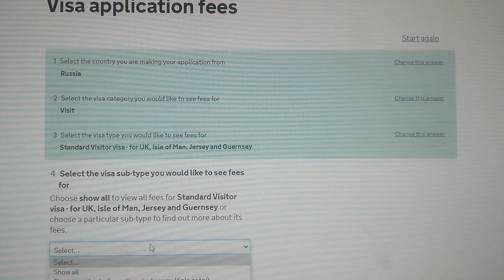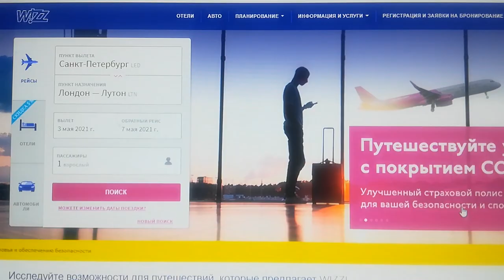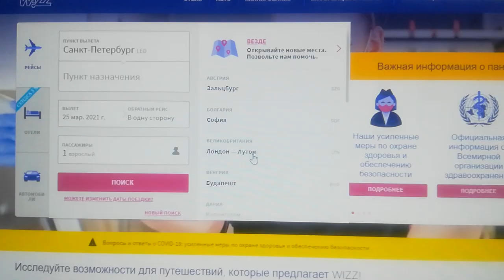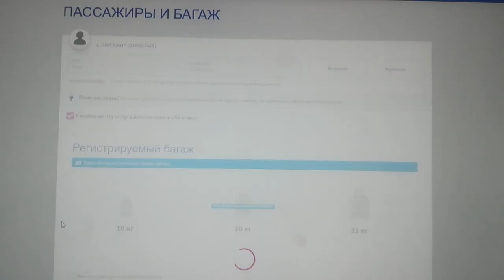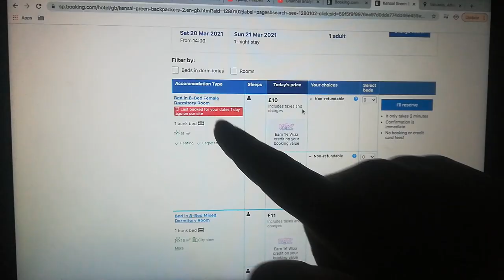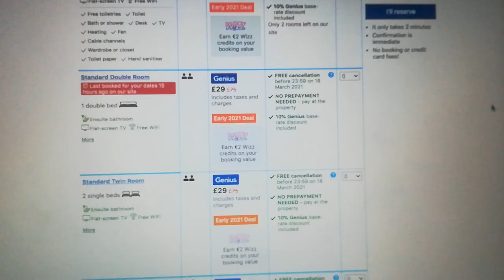199. АНГЛИЯ. ЛОНДОН. Сколько стоит поездка в Лондон? Минимальный бюджет на 3 дня...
199. АНГЛИЯ. ЛОНДОН. Сколько стоит поездка в Лондон? Минимальный бюджет на 3 дня...

Из чего состоит бюджет поездки? Сегодня разберём основные затраты, без которых не обойтись:

1. Виза в UK - $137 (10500 рублей) - самая затратная статья расходов, поэтому её лучше обкатать 2-3 раза как минимум, чтобы она окупилась.

2. Билет на самолёт: € 50 (4500 рублей) - самый дешёвый билет на данный момент (из Петербурга в Лутон аэропорт). + £20 (от/до аэропорта)

3. Отель - можно снять хостел за £ 10/ночь (1000 рублей)

4. Транспорт: £1,5 (150 рублей) - одна поездка на автобусе (самый дешёвый вид транспорта в Лондоне)

5. Еда (питание из магазина): £ 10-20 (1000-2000 рублей) в день